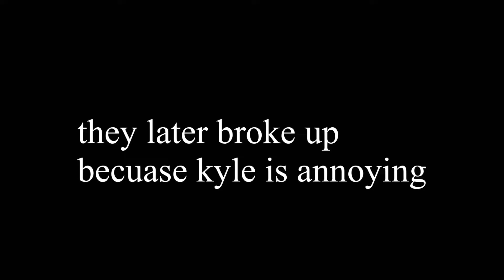Green and purple guns only challenge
Chicken sandwich